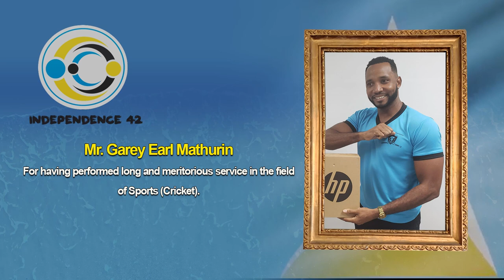National Awards Announcement